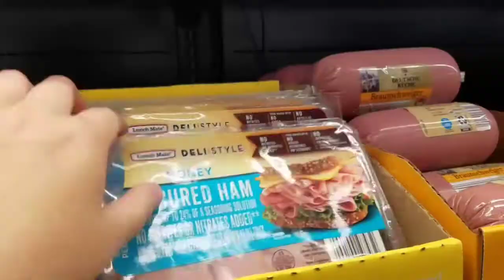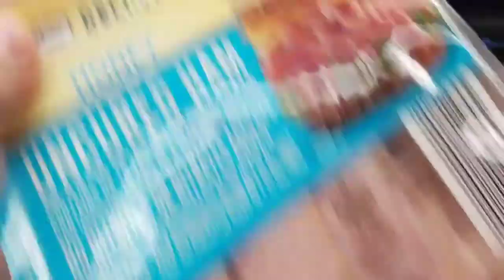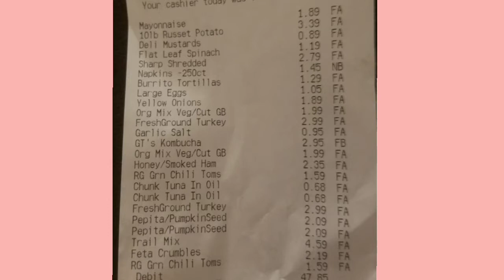Vlog 9: Shopping to Save Money and Stay Healthy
Hey everyone! I guess this video is a floating shopping list in time for Halloween, so enjoy!

Now all we need is a $15/hr minimum wage.

Song: Solitude
Artist: Rook1e